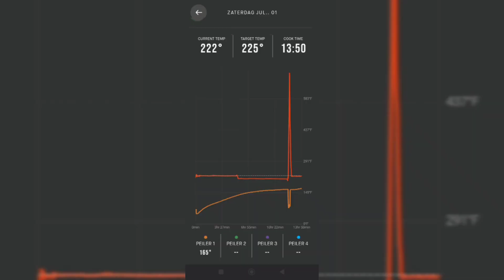8 kilo / 17 pound chuck roast on the Masterbuilt gravity 800.(pitfire included)